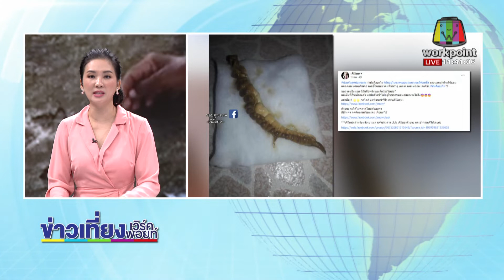แทบอ้วก! สาวโพสต์ชิ้นส่วนแปลก ในซอสหอยนางรม l ข่าวเวิร์คพอยท์ l 1 ต.ค.63